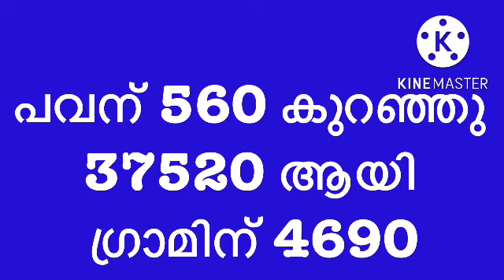today gold rate malayalam |today gold price malayalam 10:33AM 10/10/2022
gold today malayalam today gold rate malayalam | gold rate today malayalam |today gold price malayalam 10:33AM 10/10/2022